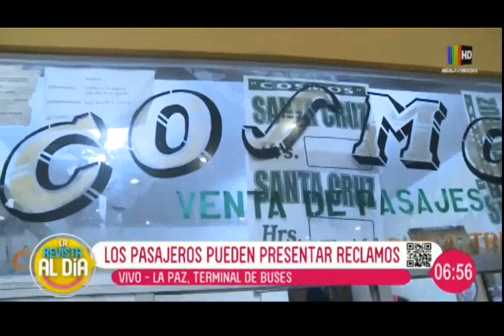¿Una maniobra peligrosa puede ser denunciada?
Si uno ve como pasajero, como el conductor realiza una maniobra peligrosa, sí puede denunciar en las oficinas del ATP.

El pasajero tendrá que llenar el formulario, brindar declaraciones y sus datos para que proceda la denuncia. También lo puede realizar de manera online.